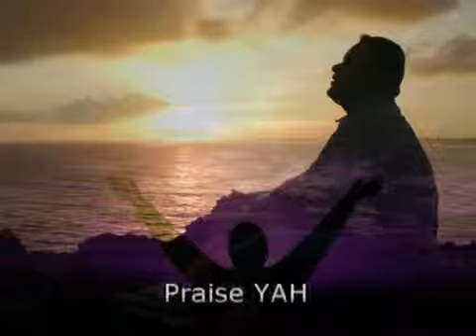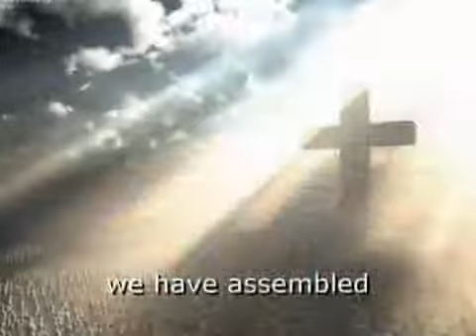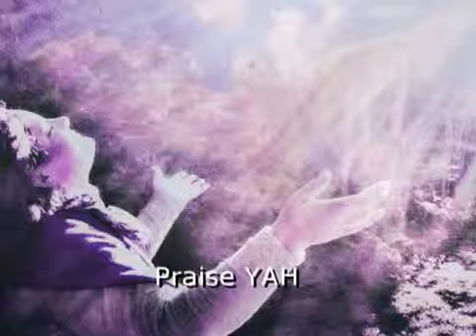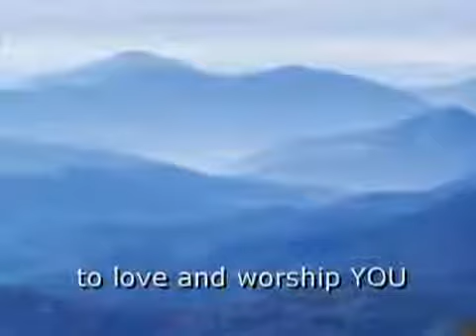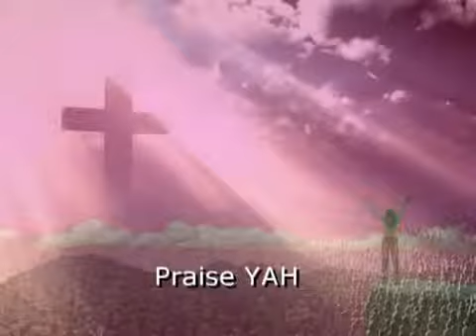Praise YAH cover Praise Him!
Originally Published on Jan 29, 2013 by SingForYAH (thanks beloveds)

A cover song by the South African branch of Amightywind ministry team.
If this song is a blessing unto you please give all the praise, glory and honour to YAHUVEH, YAHUSHUA ha MASHIACH and the RUACH HA KODESH. We are but vessels for their glory.